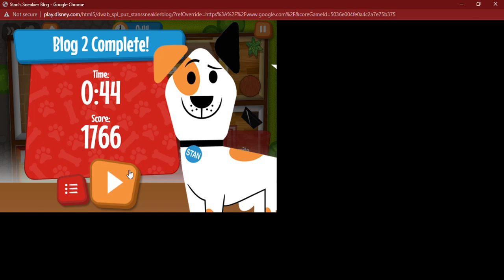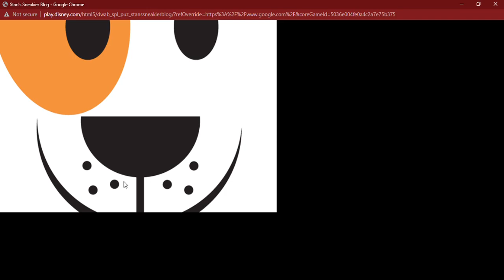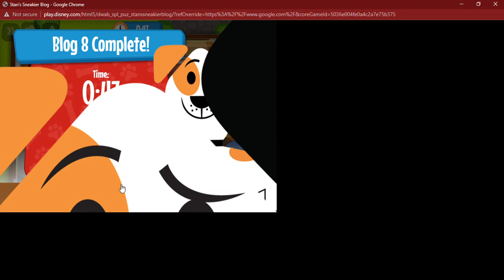Dog With A Blog Stan's Sneaky Blog Bogs 1 to 11 2023 3 31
Welcome to the fun show with your fun host Red! where the fun begins! Inteleon: in this Stan's Sneaky Blog video we do blogs 1 to 11 Speedy Gold: Dus Bahane Kerke le gaye dil Hindi song music video is better than it's 2.0 remake version it's 2.0 remake music video has the same lyrics but with different scenes I don't like it's 2.0 remake version I do like the original Dus Bahane Kerke Le Gaye Dil Hindi song from Dus Hindi movie Red: I also like the original Dus Bahane Kerke Le Gaye Dil Hindi song music video I grew up with it the 2.0 version is good but not better than the original  poll dance beginning of the original Dus Bhane Kerke le gaye dil Hindi song is awesome Speedy Gold: original Dus Bahane Kerke le Gaye dil Hindi song from 2005 Hindi movie Dus is meri favorite Hindi song red: it is my favorite Hindi song too Ganesha the Indian God: welcome to the password show the Power Rangers Agents version the two team's get to guess the password with more than one word Red: please welcome Speedy Gold the gold ranger  legendary fairy type wolf Zacian legendary fighting type wolf Zamazenta and Qchamp Quippe the pink ranger this is round three    Zacian do you want to play or do you want to pass Blaze the Cat: the password is mega zord Zacian: play Speedy Gold: Power Rangers Agents Zacian: mega zord Red: that is the password you both get 5 points Zamazenta do you want to play or do you want to pass Blaze the Cat: the password is Greninja Zamazenta: pass Zacian: water dark type water frog Speedy Gold: Greninja Red: that is the password you both get 5 points 10 points total Qchamp do you want to play or do you want to pass Blaze the Cat: the password is Ganesha QChamp: pass Speedy Gold: Indian God of education Zacian: Ganesha Red: that is the password you both get 5 points 15 points total you both won this round Zacian: yay Speedy Gold: yay Blaziken: awesome game Greninja: awesome game Ganesha the Indian God: awesome game Speedy Gold: welcome to the Ryan Kochie show with your amazing host Ryan! Red: that hai like meri YT channel intro you should do that on your YT channel  Speedy Gold: haan I should do tu like it Red: I like it  Caleb/Blue: who is the best red ranger Speedy Gold: the best red ranger is Red meri adbhut beautiful best friend! Red: smiles Speedy Gold is the best gold ranger! tu are so sweet! Speedy Gold: I will always defend you from being hurt I don't want you to be hurt you will always be meri adbhut beautiful best friend Red! Red: you will always be meri adbhut awesome best friend Speedy Gold! Speedy Gold: I won't abandoning tu I will never leave you! Red: I know you won't leave me or abandon me!   Speedy Gold Ganesha the Indian God Charizard and Blue: it's us Ryan Ganesha Charizard and Caleb Red's rock star viewers leave a comment add a like to this video enjoy it! Rayquaza Siddhi the Indian Goddess and Greninja: have fun watching this  Stan's Sneaky Blog game  video next week is more Stan's sneaky blog game  videos! Speedy Gold: now that Kali and Alakshmi are banished to banishment world forever we can play Swag Se Swagat  Arceus: plays Swag Se Swagat Speedy Gold: let's dance meri adbhut beautiful best friend!

link to Dus Bahane Kerke Le Gaye Dil original Hindi song music video

link to remake version of Dus Bahane Kerke le Gaye Dil Hindi song music video it is called Dus Bahane Kerke Le Gaye Dil 2.0